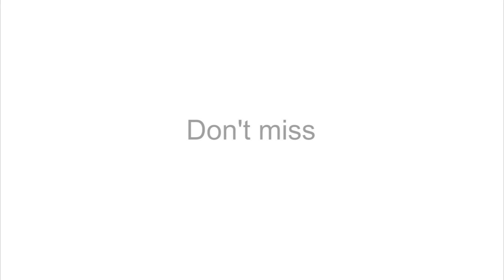The Death of Stars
'The NASA/ESA Hubble Space Telescope is famous for looking deep into the past of the Universe. But it can also predict the future. This episode of the Hubblecast takes us on a journey five billion years from now, to see the ultimate fate of the Solar System.

Using stunning Hubble imagery of the death throes of Sun-like stars, narrator Joe Liske (aka Dr J) shows us what will happen when the Sun runs out of nuclear fuel — and how its wreckage will form the building blocks of new generations of stars.'